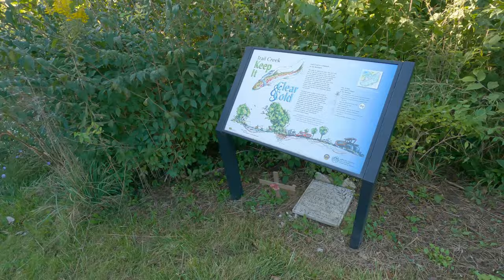Trail Creek King Salmon Fishing 2023 MA BOYS!!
primera bes en el trail creek y estubo algo bien logre tener una captura en una hora pero bamos a regresar pronto mil grasias por mirar el video bendiciones ma boys.